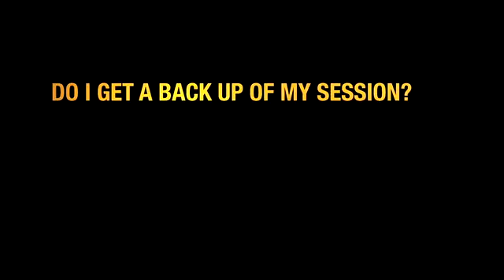Do I Get A Backup Of My Session?